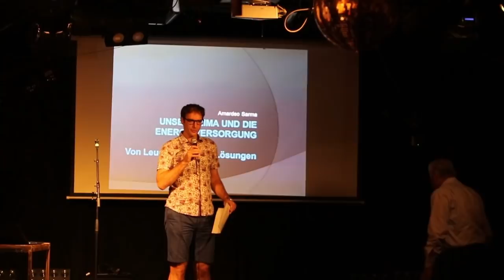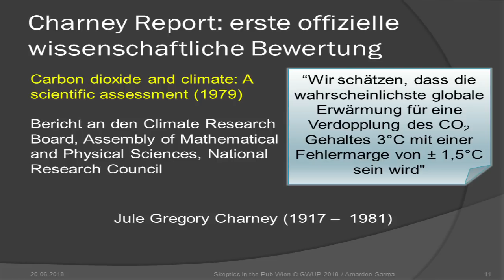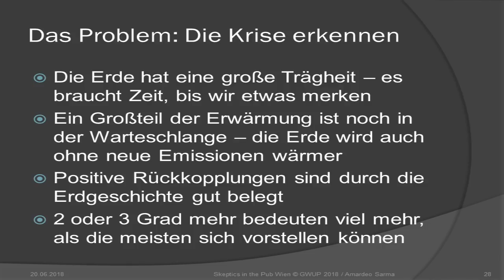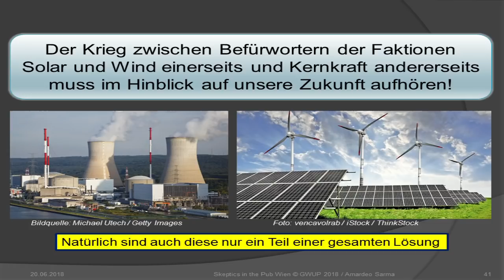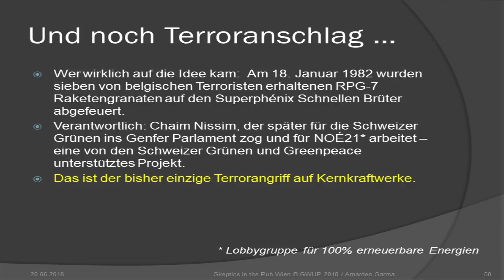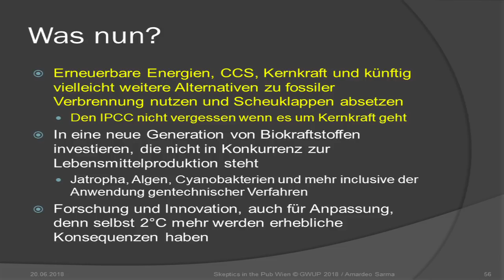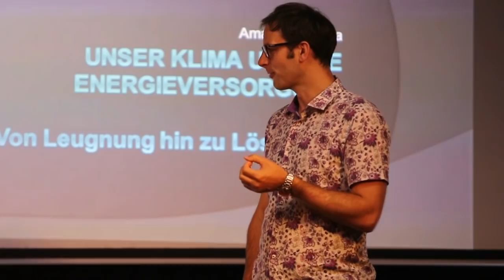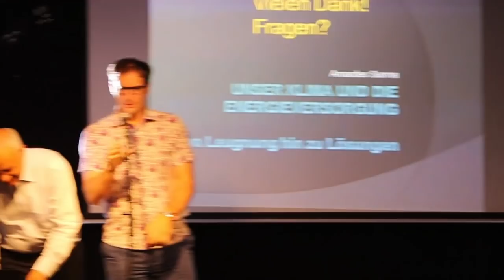Klima und Bevölkerungswachstum - Wo liegen die Handlungsspielräume? | Amardeo Sarma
Der Vortrag wurde aufgezeichnet am 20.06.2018

Die industrielle Revolution inklusive der Kohleverbrennung hat uns Wohlstand gebracht und uns von viel harter Arbeit entlastet. Nun droht die fossile Verbrennung die Erde aus dem Gleichgewicht zu bringen.
Der Vortrag geht auf die Hintergründe der globalen Erwärmung und die Geschichte der Forschung zum Thema ein und zeigt, warum wir sicher von einer von Menschen verursachten Erwärmung ausgehen müssen. Da Energiearmut in der Zukunft keine sozialverträgliche Lösung ist und das Bevölkerungswachstum wieder anheizen kann, geht der Vortrag auf Möglichkeiten ein, wie man gleichzeitig Wohlstand sichern kann und die Emissionen runter fahren kann und muss.
Nach einem Ländervergleich werden die Optionen erneuerbare Energien und Kernkraft behandelt, aber auch andere Optionen vorgestellt. Der Vortrag geht auf die Frage ein, ob wir es uns leisten können, eine Option auszuschließen oder nur auf eine Option gegen die globale Erwärmung zu setzen.

Der Vortrag beginnt bei 5:50, die Diskussion bei 1:25:20.

AMARDEO SARMA
Amardeo Sarma hat in Neu-Delhi und später in Darmstadt Elektrotechnik mit Schwerpunkt Nachrichtentechnik studiert. Heute arbeitet er bei NEC Laboratories Europe in Heidelberg und ist dort in leitender Funktion zu den Themen Sicherheit und Internet der Dinge tätig. Er ist Vorsitzender der GWUP, Fellow und Mitglied des Exekutivkommitees des Commitee for Skeptical Inquiry und Vorstandsmitglied des European Council of Skeptical Organisations. Als Skeptiker interessiert er sich besonders für die wissenschaftliche Methode und mögliche Fehlerquellen, das Turiner Grabtuch, Wünschelruten und Erdstrahlen, Homöopathie und in letzter Zeit auch für Klimawandel und Gegenstrategien dazu sowie für Grüne Gentechnik.

SKEPTICS IN THE PUB
Skeptics in the Pub diskutieren die heißen Eisen aus Wissenschaft, Technik und Gesellschaft bei kaltem Bier. Skeptics in the Pub sind mehr als spannende Vorträge. Reden Sie mit! Veranstaltungsort ist das Aera in der Gonzagagasse 11, 1010 Wien. Der Eintritt ist frei, Spenden sind erwünscht. Einlass ist jeweils ab 19 Uhr, Beginn um 19 Uhr 30.

TERMINVORSCHAU
26. September 2018 - Regine Schönlechner: "Die reinste Chemie! Was machen Zusatzstoffe in unserem Essen?"
16. Oktober 2018 - Gilbert Hangl: "Zwischen Elektrosmog und Magnetfeldtherapie"
14. November 2018 - Erich Neuwirth: "Statistik – und wie man sie ge- und missbrauchen kann"
12. Dezember 2018 - Renee Schröder: "Die Welt in 3 Töpfen. Eine Strategie um der postfaktischen Gesellschaft zu entkommen"

VERANSTALTER
Die Gesellschaft für kritisches Denken (GkD) ist die Wiener Regionalgruppe der GWUP (Gesellschaft zur Wissenschaftlichen Untersuchung von Parawissenschaften), vernetzt in der internationalen Skeptikerbewegung.